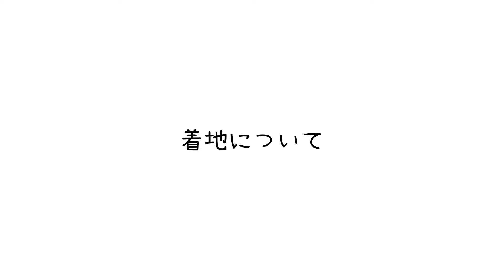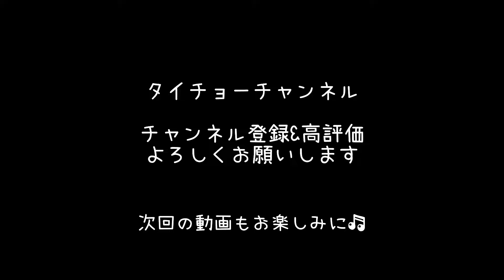【初心者】これから始めるスケボーHOW to vol.１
25年スケートボードをやって来た
タイチョーによる初心者向け
ハウトゥー動画となります。

これからスケボーを始めようと思ってる方は、

ご質問等はコメント欄で募集します。
練習方法などわからない事何でも質問下さい。

チャンネルスポンサー